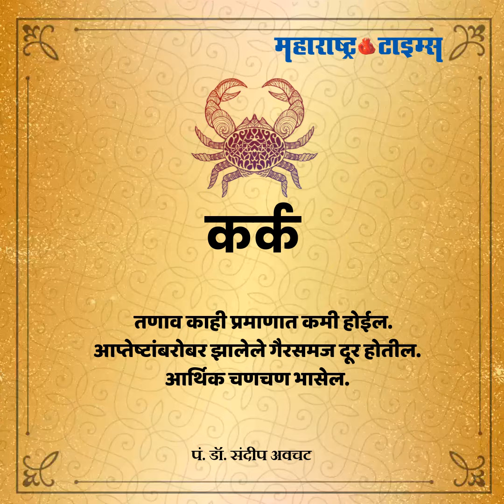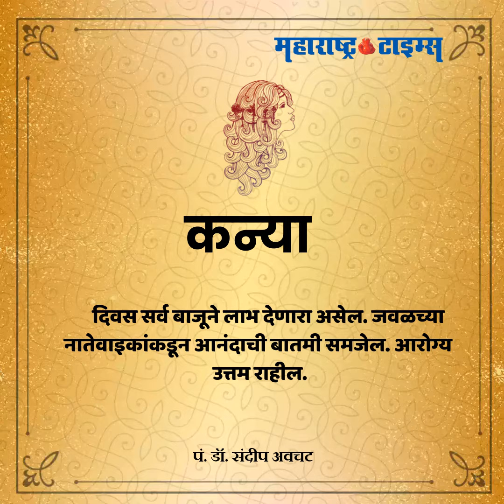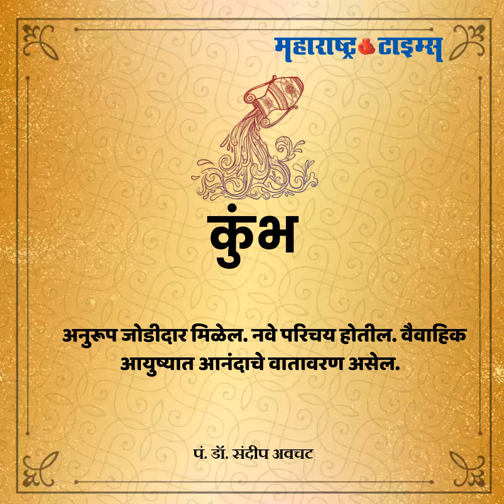Today's Horoscope 8 March 2020 | आजचं राशीभविष्य दि. ८ मार्च २०२० | Maharashtra Times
कसा असेल आजचा दिवस तुमच्या राशीसाठी जाणून घ्या... कोणत्या राशीसाठी आजचा दिवस असेल चांगला? तर कोणत्या राशीसाठी खडतर?